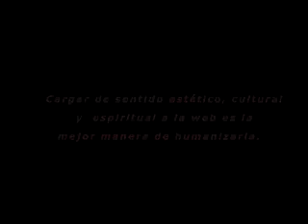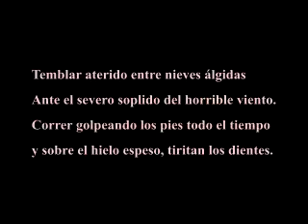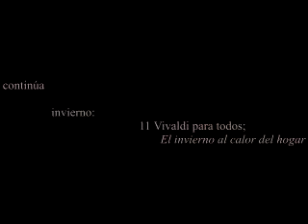10 Vivaldi para todos; por Ángel Torrisi: Temblar por el frío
de Las cuatro estaciones: Invierno 1